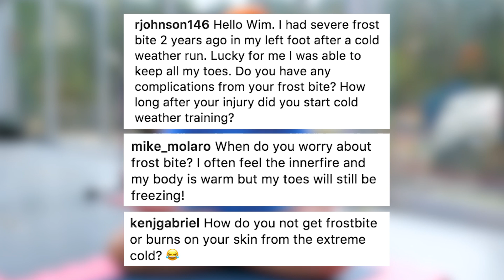How to deal with frostbite?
You guys asked, now it's time to give you the answers. The first episode of our Q&A series AskWim tries to answer your questions about frostbite and how to deal with it when practicing the Wim Hof Method.